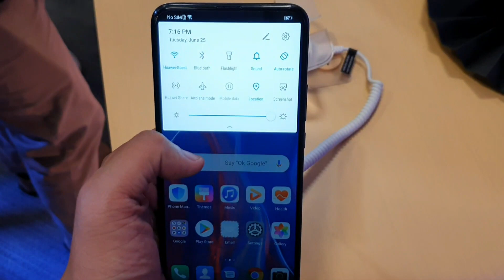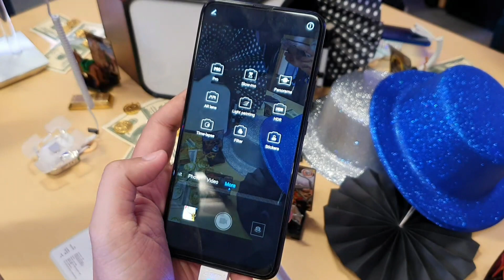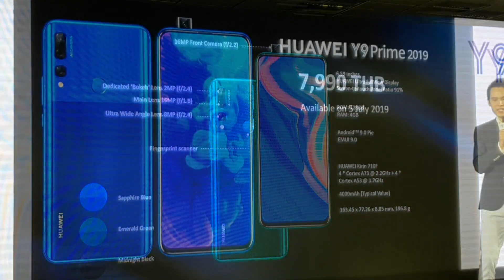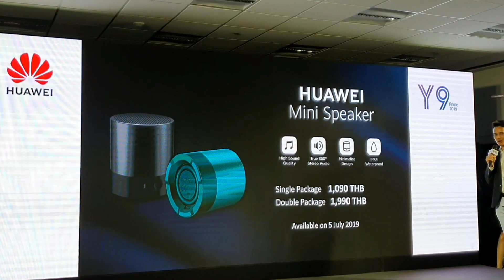สัมผัสแรก HUAWEI Y9 Prime 2019 ครั้งแรกกับมือถือ Popup งบ 7,990 บาท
มาแล้วกับการพรีวิวมือถือใหม่ Huawei Y9 Prime รุ่นล่าสุดกับสเปกที่ทลายทุกข้อจำกัดกับ Kirin 710F, RAM 4GB, ROM 128GB ยังเพิ่มความจำได้ กล้องหน้า Popup ความละเอียด 16 ล้านพิกเซล กล้องหลัง 3 ตัว ทั้งหมดนี้กับราคาจับต้องได้ที่ 7,990 บาท

ก่อนเปิดตัวเรามาดูกันว่าพรีวิวในรอบนี้มันจะเป็นอย่างไร

ติดตามบทความพรีวิวสัมผัสแรกทาง